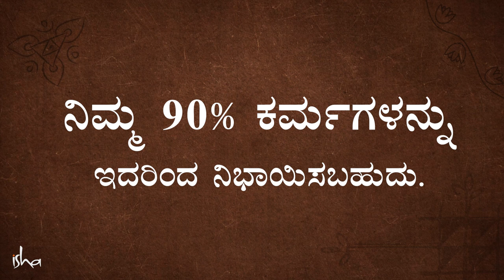ನಿಮ್ಮ 90% ಕರ್ಮವನ್ನು ಇದರಿಂದ ನಿಭಾಯಿಸಿ! | Sadhguru On Karma | ಸದ್ಗುರು ಕನ್ನಡ | Sadhguru Kannada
ಕರ್ಮದ ರಹಸ್ಯವನ್ನು ಬಿಚ್ಚಿಡುವ ಸದ್ಗುರುಗಳು, ಇನ್ನೊಬ್ಬರ ಜೀವನ ಪ್ರಕ್ರಿಯೆಯನ್ನು ಪ್ರಭಾವಿಸಲು, ಗುಣಪಡಿಸಲು ಅಥವಾ ಹಾನಿ ಮಾಡಲು, ಒಬ್ಬರ ಶಕ್ತಿಯನ್ನು  ಬಳಸುವುದು ಹೇಗೆ ಒಂದು ಕೆಟ್ಟ ರೀತಿಯ ಕರ್ಮ ಎಂದು ವಿವರಿಸುತ್ತಾರೆ. ಜೊತೆಗೆ ನಮ್ಮ ಕರ್ಮದ ಗಂಟುಗಳಲ್ಲಿ 90 ಭಾಗವನ್ನು ಪರಿಹರಿಸಲು, ಅವರು ನಮಗೆ ಸರಳವಾದ ಸಾಧನವನ್ನು ಸಹ ನೀಡುತ್ತಾರೆ.